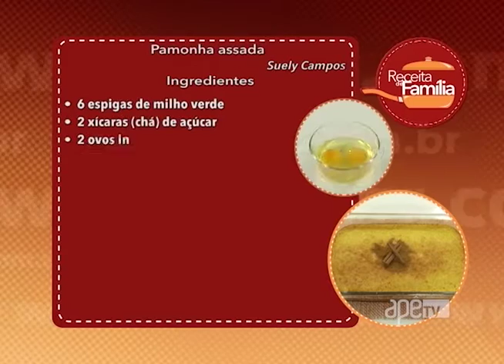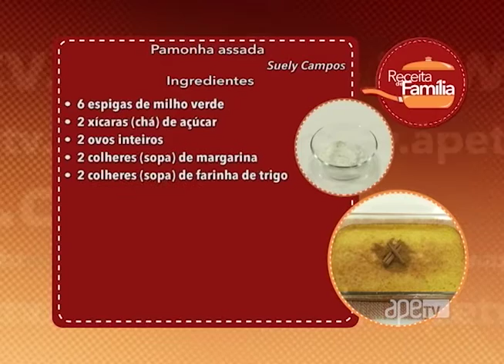ApêTV - Aprenda a fazer Pamonha assada 18/02/17